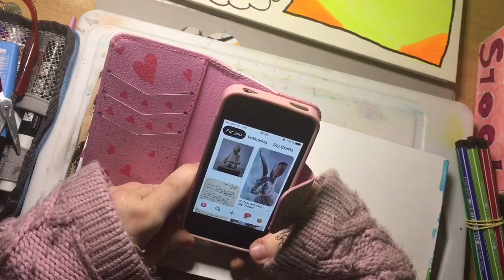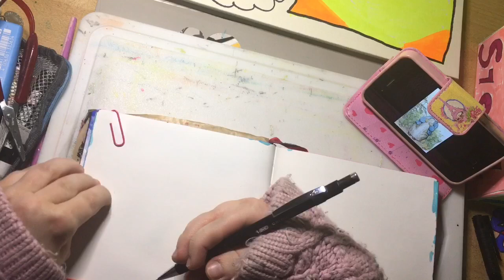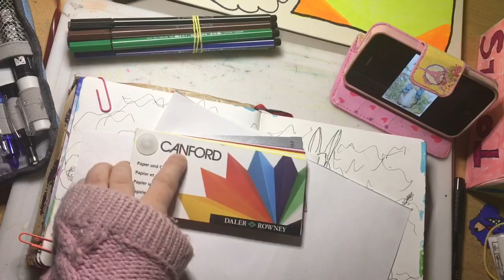Beatrix Potter season - a watercolor painting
It’s Beatrix Potter season for me. It’s come early this year. Let’s see what it inspires.

You can get the set of watercolors that Beatrix Potter used to use

and watch them until the very end 🤩-
this helps Youtube rank my videos better so that I get found -

also if you watch my videos publicly 🤓 and not from private mode, share videos, and watch playlists.